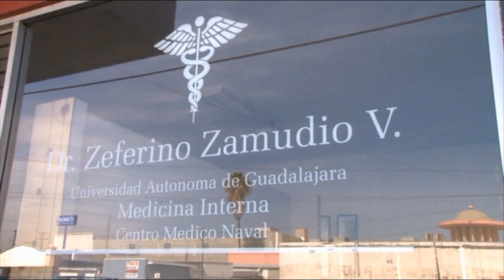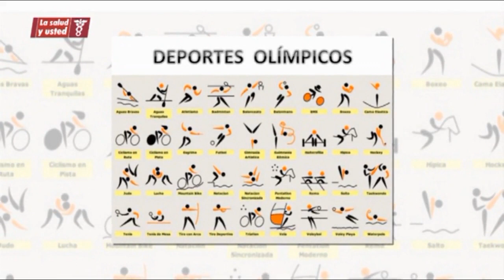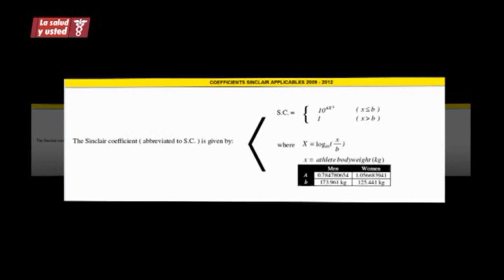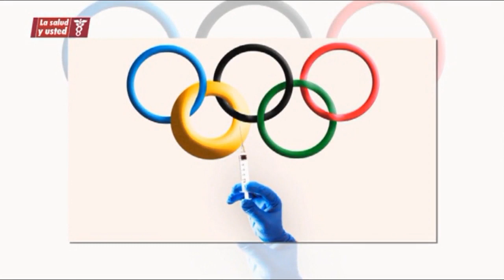LUZ MERCEDES ACOSTA Medallista Olímpica "La Salud y Usted"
Interesante entrevista con una deportista mexicana, Luz Mercedes Acosta Valdez, quien tuvo que "remar contra corriente" durante toda su carrera deportiva, la halterofilia femenil, para alcanzar el sueño Olímpico, Luz lo alcanzó , dos veces Olímpica: Beijing 08' y Londres 12'. FINALMENTE CONQUISTO LA ANHELADA MEDALLA OLÍMPICA BRONCE HALTERTOFILIA -63kg LONDRES 2012. Para culminar una brillante carrera deportiva.